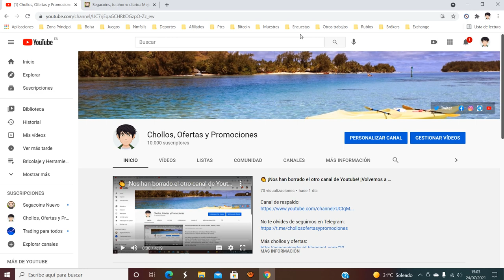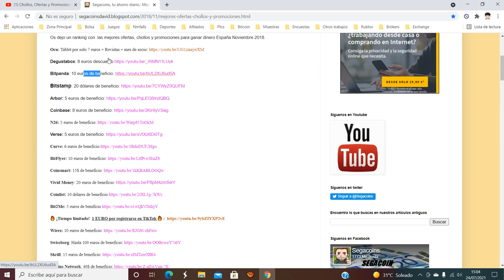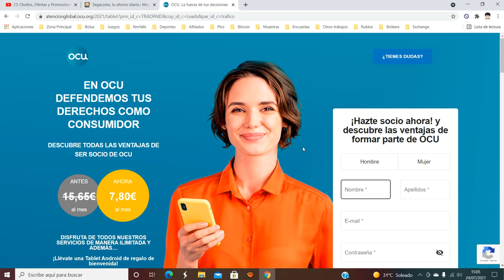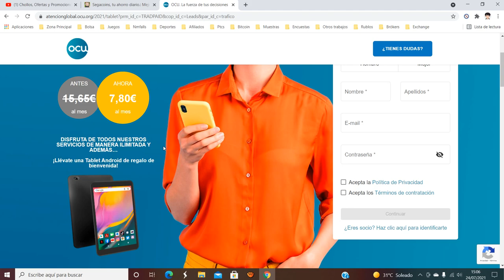🎁 Tablet Gratis al suscribirte a OCU por 7,80€ | Opiniones de usuarios España ¿Es fiable y legal? 🎁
DISFRUTA DE TODOS NUESTROS SERVICIOS DE MANERA ILIMITADA Y ADEMÁS…

¡Llévate una Tablet Android de regalo de bienvenida!